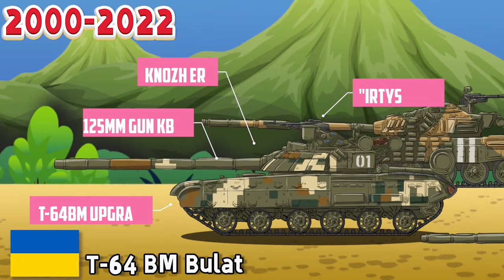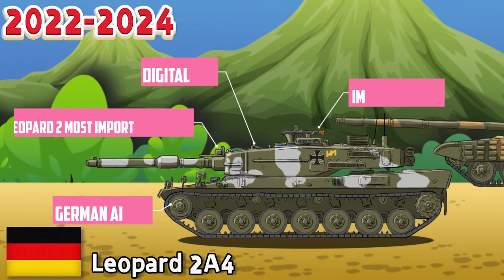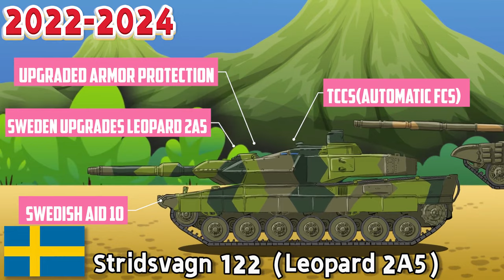Evolution of Ukrainian Tanks - Cucumber history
Introduction to more than thirty Ukrainian Tanks。The order in which the tanks appeared may not exactly coincide with the development and mass production, but is only shown schematically. Thank you very much! This video required careful production and may contain errors or inaccuracies. Please let me know if you find any inaccuracies!

The actual music used in this video is by ( Alexander Nakarada).